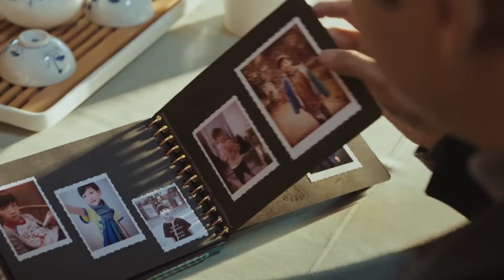離婚十年後，丈夫才知道妻子為他生了一個女兒，丈夫後悔了！❤️‍🔥chinesedrama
劇名（Drama Name）：【我们的四十年 our forty years】